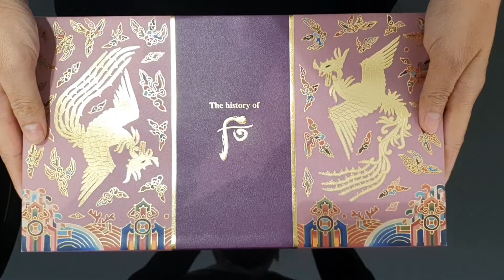รีวิว The History of Whoo Hwanyugo Imperial Youth Cream Specisl Set 2022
The History of Whoo Hwanyugo Imperial Youth Cream Specisl Set 2022

ครีมบำรุงผิวจากสมุนไพรล้ำค่า สูตรลับ หมอหลวงราชสำนักเกาหลียาวนานกว่า 800 ปี  สู่ครีมบำรุงผิวโสมป่า อายุวัฒนะ ที่บำรุงล้ำลึกถึงระบบพลังงานภายในผิว ส่งเสริมการทำงานของปราณในร่างกายที่ เรียกว่าพลังงาน  "ชี่" ภูมิปัญญาขั้นสูงแห่งบรรพชน

รังสรรค์มาในคอลเลคชั่น Limited ลวดลายนกฟินิกซ์ สัญลักษณ์แห่งสตรีชั้นสูงฝ่ายใน ตัวแทนองค์จักรพรรดินี งดงาม สูงส่ง

● Hwnanyugo Imperial Youth Cream .60 ml
● Hwnanyu Imperial Youth First Serum 15 ml
● Hwnanyu Imperial Youth Balancer (sample) 25 ml
● Hwnanyu Imperial Youth Emulsion (sample) .25 ml
● Hwnanyu Signature Ampoule (sample) 7ml
● Hwnanyu Imperial Youth Essence (sample) 7ml
● Hwnanyu Imperial Youth Eye Cream (sample). 4ml
● Hwnanyu Imperial Youth Cream (sample). 4ml

The History of Whoo
The Mall Life Store สาขา ท่าพระ

โทร.02-2970037